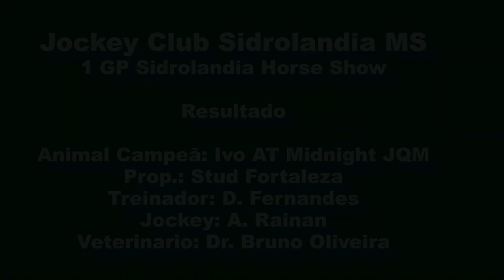Ivo AT Minigth - final 1° GP Sidrolandia Horse Shwo 20/08/23